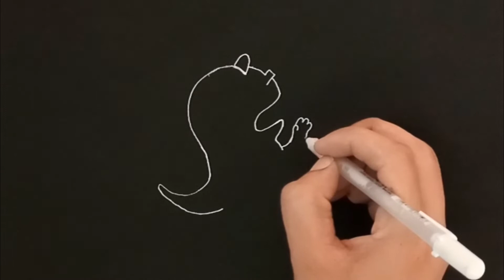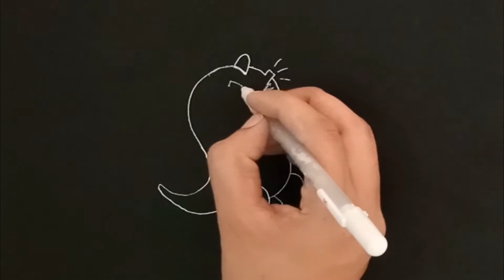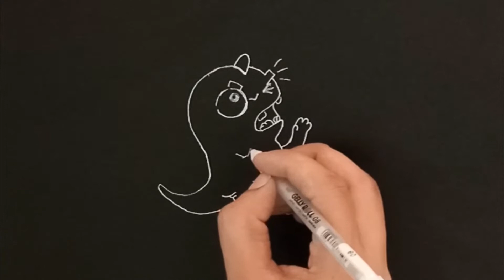Creative Drawing | Kids Drawing Ideas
nrsdrawingacademy NRSDRAWINGIDEAS nrsdrawingideas NRSDrawingAcademy .I also enjoy helping people improve their art so I am doing a series of tutorial videos explaining all my techniques and tips!
Tutorials point originated from the idea that there exist a class of readers who respond better to online content and prefer to learn new skills at their own pace from the comforts of their drawing rooms.
If you are really not extravagant and willing to save your money and time then I recommend to try my tutorials. Learn how to draw,  shade and paint, to improve your skills and ideas on essential techniques. Here you can find 3D art Videos,  Pencil Drawing videos,  Pastel Drawing Videos and other artworks. Although l'm still learning how to draw, I like  to share my knowledge  to help and encourage  others. Thanks for visiting keep supporting  . Take care